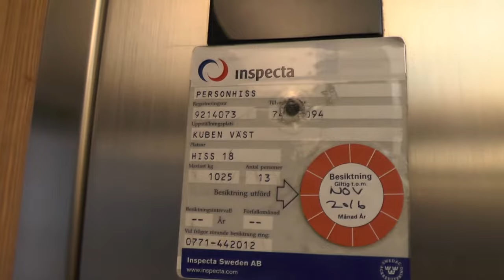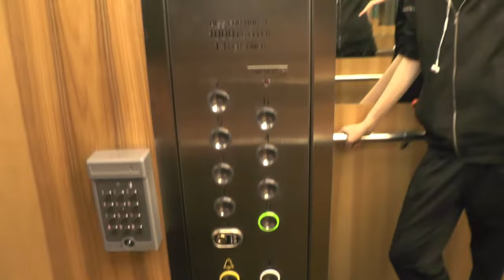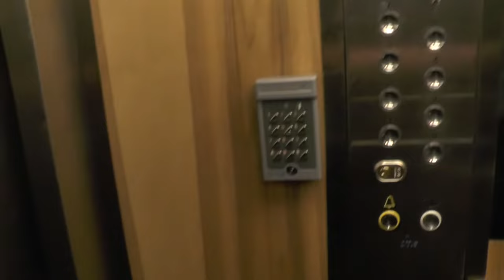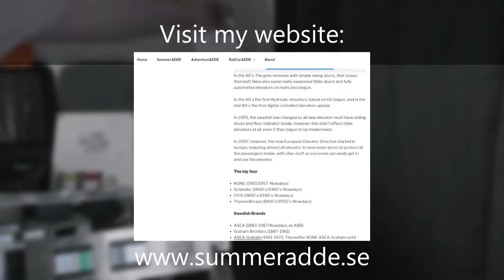I walked up to the top floor just to ride down on a locked OTIS elevator!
ELEVATOR INFORMATION!

Manufacturer/Tillverkare: OTIS
Model/Modell: Europa
Installation year/Byggår: 1990
Capacity/Maxvikt: 1000Kg - 13 Persons
Floors/Antal våningar: 9 = (-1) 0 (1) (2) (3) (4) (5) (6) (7)

Location/Adress: Fatburs Brunnsgata 33A, 118 28 Stockholm (Södermalm) SWEDEN!
Camera/Kamera: Panasonic HC V720!